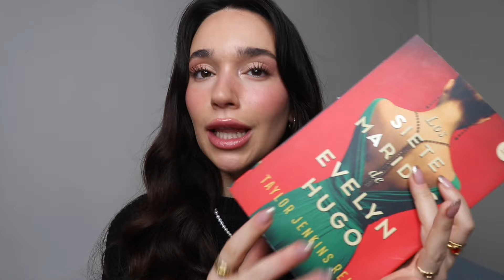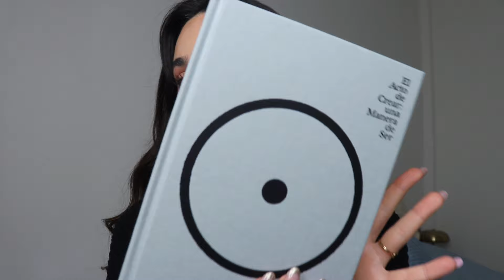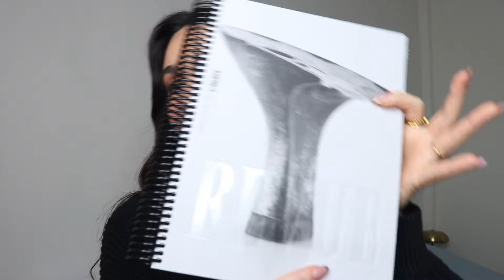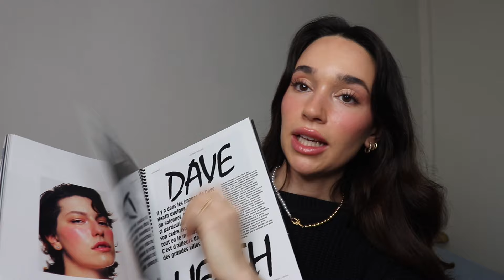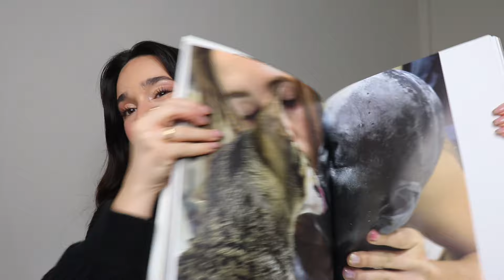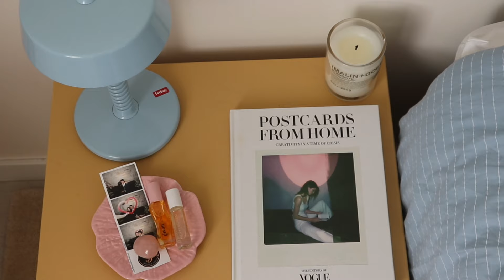FAVORITOS DEL 2023 🎀💖⭐️💌